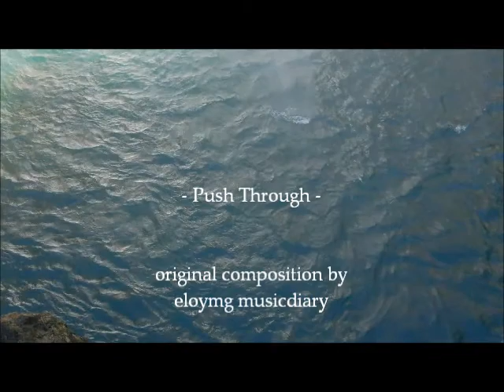Push Through by eloymg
Push through is an original composition by eloymg musicdiary